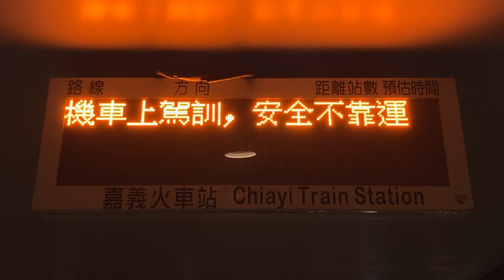嘉義火車站 公車站牌(バス停) 公車動態顯示(バス接近情報) LED顯示器(LED電光掲示板)(23.478800120090128, 120.44153568915866)